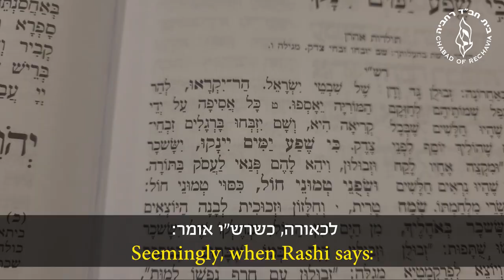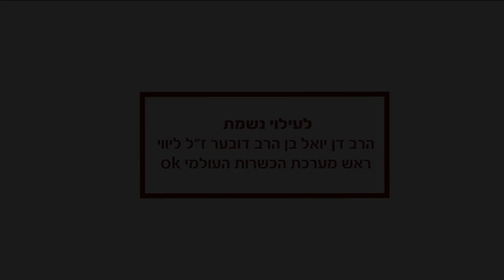A Short Inspiration on Simchat Torah/רעיון קצר לחג השמחת תורה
Interesting story with wealthy Mr. Weiss from LA • Rabbi Yisroel Goldberg with a short weekly thought | Happy Simchat Torah & Erev Shabbat Shalom, Rechavia & Nachlaot in Jerusalem!

סיפור מעניין עם העשיר בערל ווייס מקליפורניה • הרב ישראל גולדברג עם רעיון שבועי קצר | חג שמחת תורה שמח, וערב שבת שלום, רחביה ונחלאות ירושלים